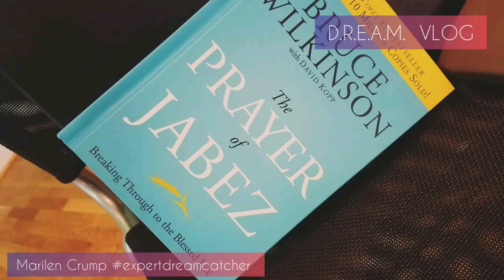D.R.E.A.M. Success Strategy™ VLOG 001 - Lalona West Special Guest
VLOG 001: Lalonna West from Paris, Texas visits Virginia as a special guest speaker at 2019 Summer D.R.E.A.M. Retreat in Newport News with the creator of the D.R.E.A.M. Success Strategy™ Marilen Crump

Marilen Crump is an Entrepreneur, Business Coach, and Mentor based in Yorktown, VA. She has been leading her clients into personal and business success since 2000 when she established her company, ARTINSPIRED, LLC.

The D.R.E.A.M. Success Strategy™  offers principles to help you shift your mindset into ABUNDANCE and achieve the DREAMS that you desire.

Direction Relinquish Efficiency Action Momentum PLUS: Leap! Sequence + Virtues Building + Connection Hoops
The DSSC (D.R.E.A.M. Success Strategy™ Community) provides support and resources through Weekly POWER Talks, Masterminds, Retreats, Challenges, Courses and more!

and receive FREE Gifts and (1) month FREE access to the DSSC.